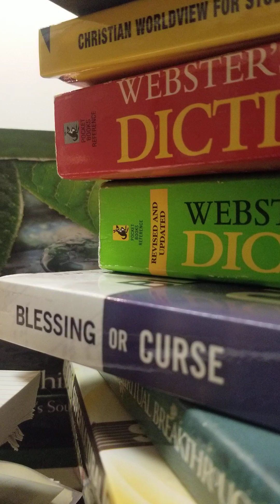Episode 341 December 7th 2023 Hidden Rewards*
If Its To Easy, Sometimes We Don't Appreciate What The Most High^God Allows Us To Accomplish.  Hidden Rewards Are Just That.